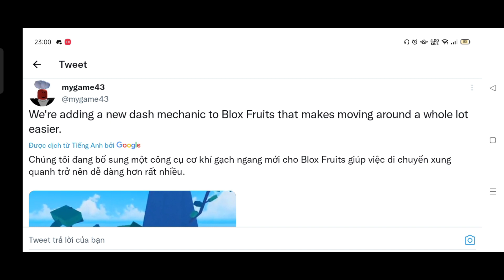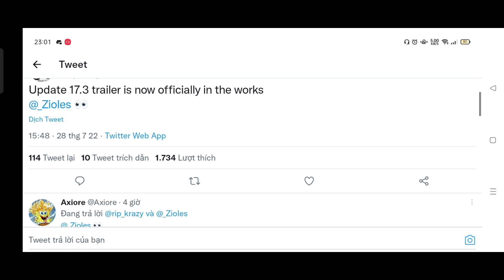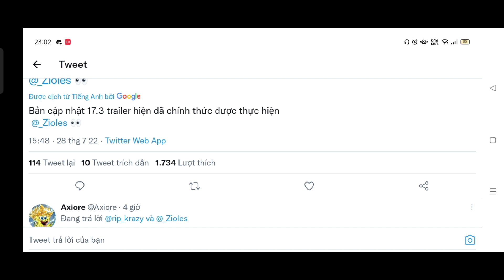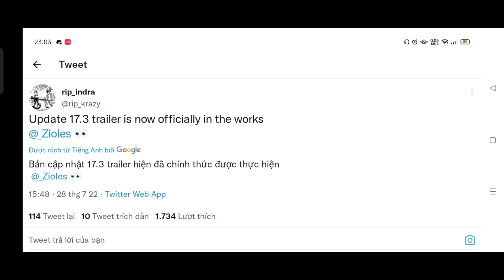Blox Fruit| Animation Mới Và Thông Báo Chính Thức Làm Trailer Update 17 Part 3 | Roblox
Edit Video: Kinermater
Thumbnail: PicsArt

Cảm Ơn Ae Đã Xem Video.